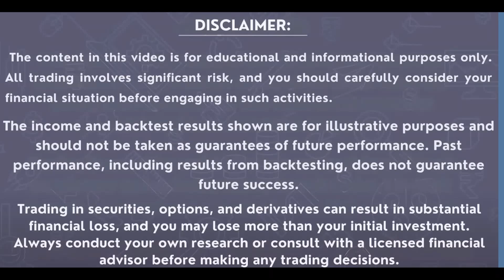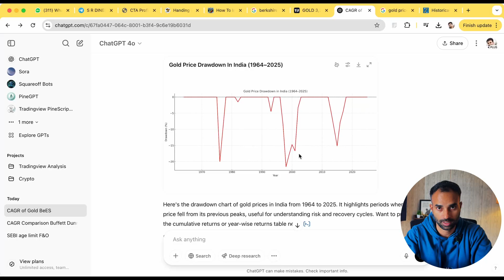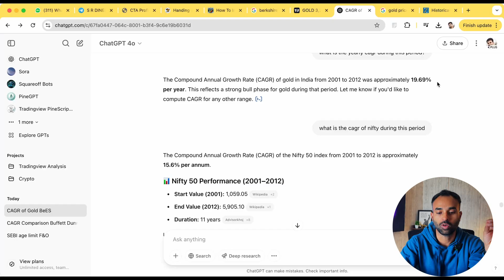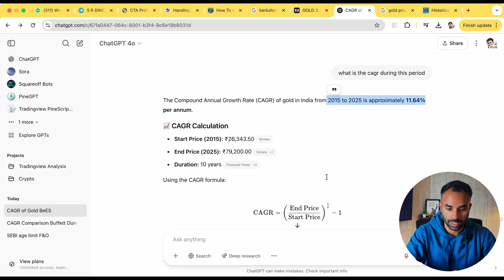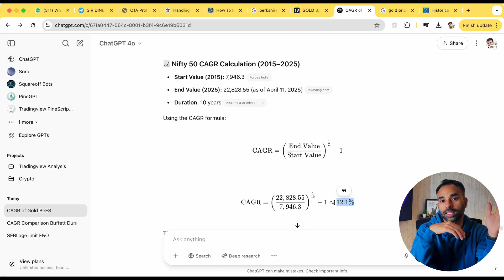Will Gold Hit New Highs? Historical Data Analysis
In this video, I analyze decades of gold price history to understand its long-term growth, corrections, and current breakout.

Here's what we cover:
✅ Major gold booms and busts
✅ How gold performed vs equities
✅ Why gold could still be relevant in a diversified portfolio
✅ How to invest in gold smartly from India

Historical performance often reveals hidden patterns. This video is designed to help investors and traders form a long-term perspective on gold.

🔹Chapters:
0:00 - Intro: Gold's Impressive Growth
0:28 - Historical Gold Price Analysis
1:27 - The Great Gold Boom
2:40 -  Gold's Correction Period
3:01 - Gold's Latest Uptrend
3:41 - Gold vs. Equity
4:17 - How to Invest in Gold
5:22 - Thoughts and Conclusion

Open Free Trading Account & get life time Access to Algo Trading Platform